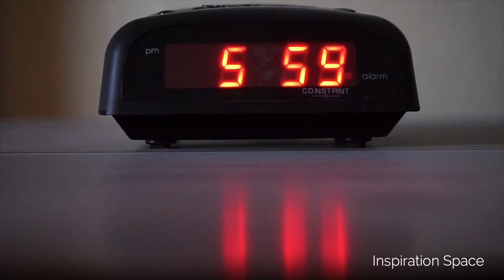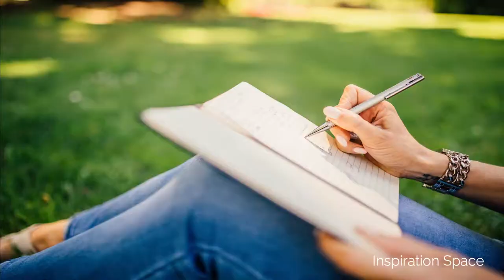LIFE CHANGING SPEECH - MOTIVATIONAL VIDEO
"Choosing to be positive and having a grateful attitude is going to determine how you're going to live your life." -Joel Osteen-